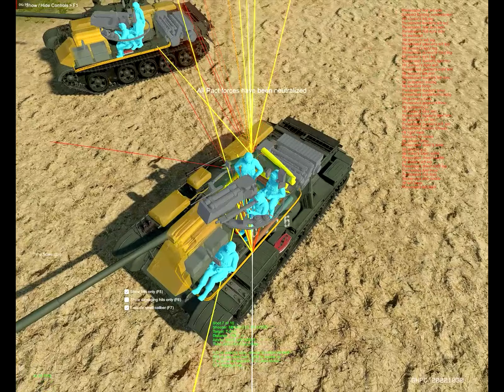Gunner HEAT PC! Fulda Gap- Legacy "T 55A Wave" HD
Reupload of the T-55A Wave mission but in HD and with AAR. Apologies for the resolution, Windows Video Editor is trash

Chapters
0:00 Defensive positioning
1:45 First Enemy
2:25 Second and Third Enemy
2:51 Enemy Flanking
3:09 Fourth Enemy
3:20 Fifth Enemy
3:33 Switching focus to Sixth Enemy
4:04 Reposition and re-engaging Fourth Enemy
4:29 Artillery placement and position change
4:55 Seventh and Eighth Enemy
5:32 X-ray View After Action Report